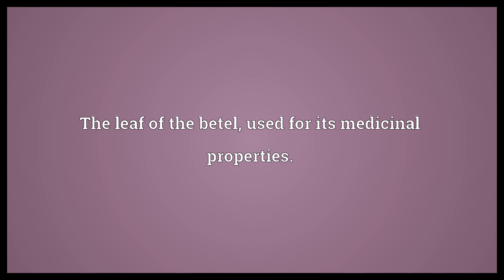Betel leaf Meaning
Video shows what betel leaf means. The leaf of the betel, used for its medicinal properties..  Betel leaf Meaning. How to pronounce, definition audio dictionary. How to say betel leaf. Powered by MaryTTS, Wiktionary